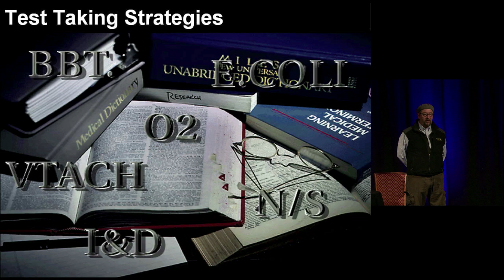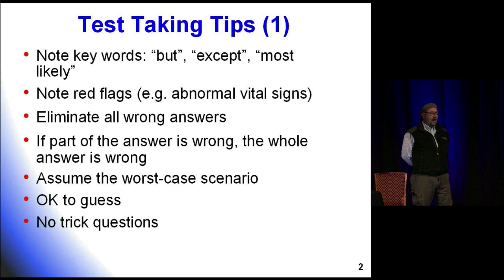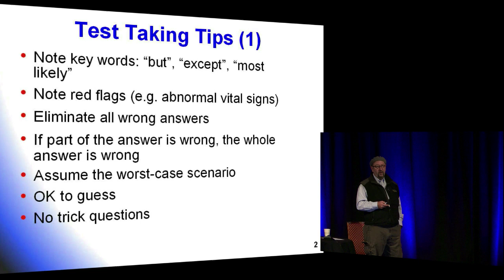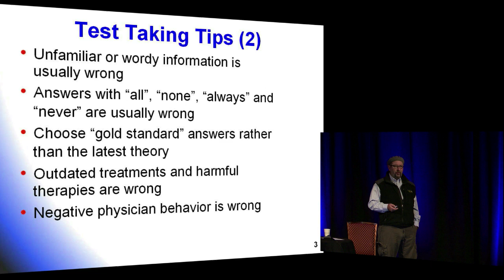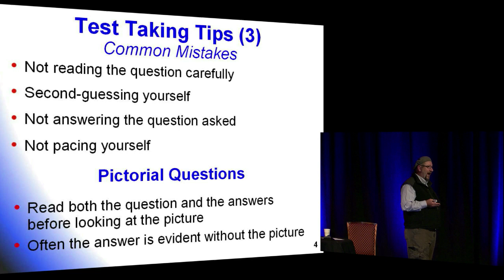Emergency Medicine Board Review - Test Taking Strategies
to attend the live course or purchase the self study video!

The National Emergency Medicine Board Review was created for one reason - to assist physicians in passing their exams. This objective drives the content of the course. The focus is on "bread and butter" emergency medicine that is neither controversial nor "leading edge." You won't hear anything about the specifics of whether TPA should or should not be given for strokes, but rather your valuable time will be focused on the core content of emergency medicine.

You'll find emphasis on important topics that you may not routinely encounter in day-to-day emergency care, but which are still "must know" for the exams, including - toxicology syndromes, pediatric rashes, recognition of specific stroke presentations, EKG manifestations of WPW and the Brugada syndrome, the distinctions between botulism and Guillian Barre presentations, the significance of the acute chest syndrome in sickle cell crisis and hundreds of other important topics.

In addition to the unique content and emphasis of this course, a pool of particularly effective educators teaches it. Each faculty member has extensive experience at lecturing in CME medicine courses in general and has specific experience in teaching the NEMBR course. Each understands the goals of the course and is committed to providing presentations that are highly focused, energetic and entertaining. Each brings his or her own unique style to the course while delivering a standardized presentation orchestrated by the course directors.

And finally, the course manual is truly unique - large print, bulleted key points, shortened narratives, well indexed and easily reviewed and accompanied by an 43-page, full color atlas of "Need-to-Know" pictures.